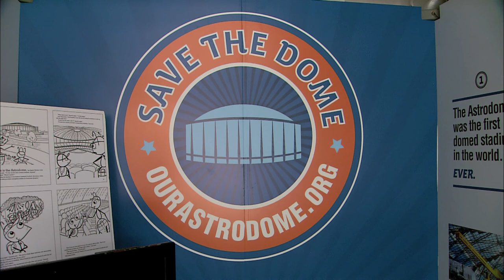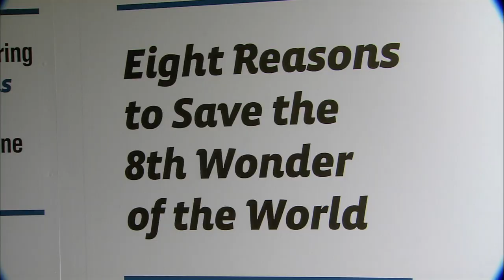PBS NewsHour Weekend: Save The Dome Coalition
The Same The Dome Coalition is hitting the streets in an effort to save the Houston Astrodome.